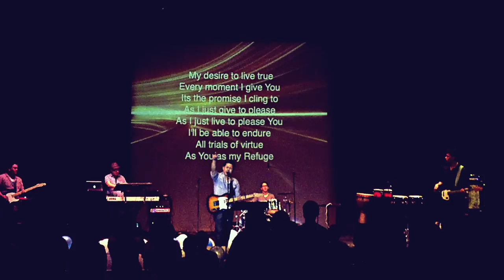Henry Martyn in Idaho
Some personal highlights from the two day of youth concerts in Caldwell, Idaho.